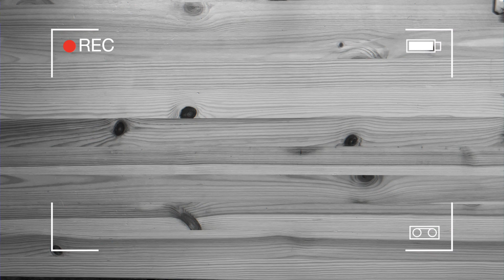Отдыхаю и рисую цветными карандашами IKEA // Исландия и Фарерские острова #8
Продолжаю рубрику "Отдыхаю и рисую цветными карандашами".

Захотелось мне попробовать другие природные сочетания цветов, более холодные и контрастные и потестить новый скетчбук. Рисую Исландию и Фарерские острова, восьмой рисунок.

Сегодня рисую карандашами IKEA в скетчбуке фирмы Canson. В наборе 10 цветов, они оказались акварельными с кисточкой и точилкой в комплекте. Так как карандаши были куплены ребенку, рисовать пришлось в компании с хозяином набора.
Карандаши очень мягкие с толстым грифелем. Конечно такими сложно рисовать на маленьком формате, каждый раз приходится подтачивать грифель, чтобы он был поострее. В наборе отсутствует фиолетовый цвет, но есть розовый.  Моя цветовая гамма здесь была совсем небольшой.

Будет еще несколько рисунков с пейзажами Исландии и Фарерских островов, где каждый раз я буду использовать другой набор цветных карандашей. Если доставка не подведет, то мы попробуем и дополнительные наборы.

📝 Это видео - не урок. Здесь вы найдете только процесс рисования и спокойную музыку. Возможно, у тебя сейчас тоже такой момент, поэтому присоединяйся. Бери скетчбук и карандаши, заваривай вкусный чай и просто рисуй.